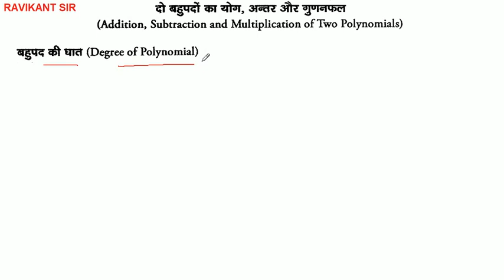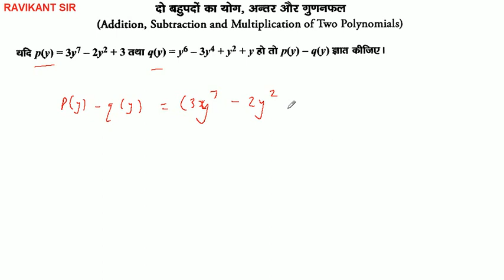बहुपद | Polynomials | Manohar Re Class 9th Maths in Hindi | UP Board | Chapter 2 | Part 4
इस विडियो में दो बहुपदों का योग, अंतर और गुणनफल को बताया गया है |